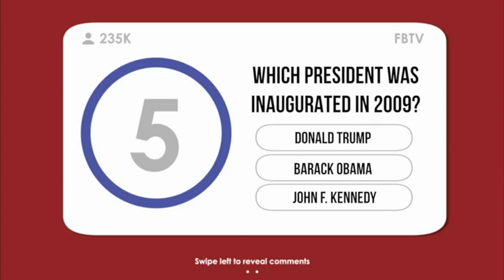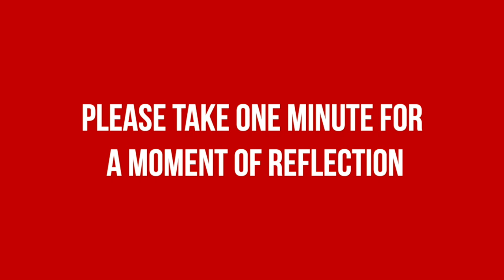Daily Show 1.20